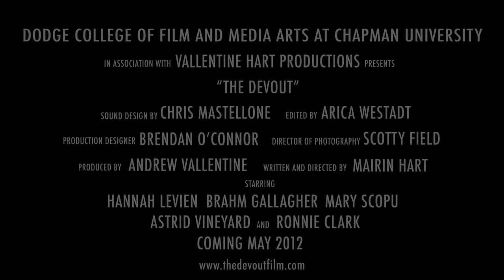The Devout Trailer (2012)